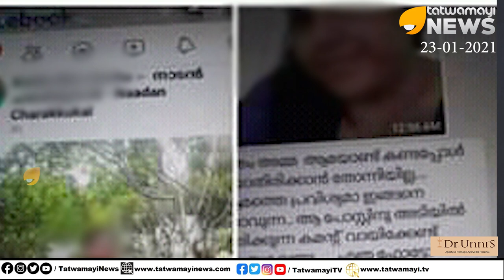ഫേസ്‌ബുക്കിൽ സാരി ചലഞ്ച്, ചിരി ചലഞ്ച് എന്നൊക്കെ പറഞ്ഞ് ഫോട്ടോ ഇടുന്ന സ്ത്രീകൾ ഓർക്കണം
ഫേസ്‌ബുക്കിൽ സാരി ചലഞ്ച്, ചിരി ചലഞ്ച് എന്നൊക്കെ പറഞ്ഞ് ഫോട്ടോ ഇടുന്ന സ്ത്രീകൾ ഓർക്കണം, ജീവിതം പോകുന്ന പണി പിറകെ വരും | Facebook Trap